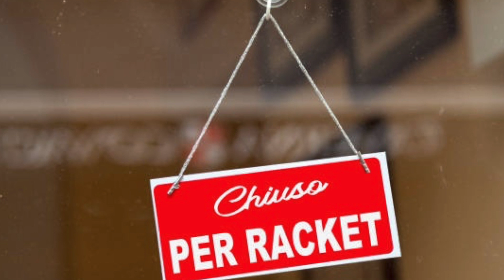Le notizie del giorno in 60 secondi - 16 Dicembre 2020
Le notizie del giorno in 60 secondi
16 Dicembre 2020